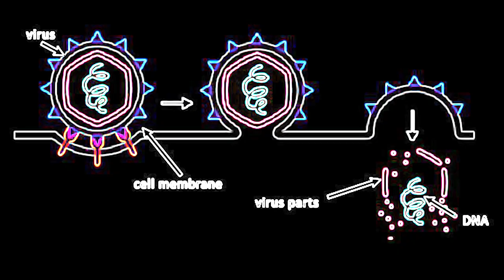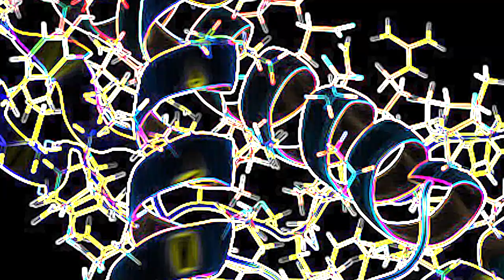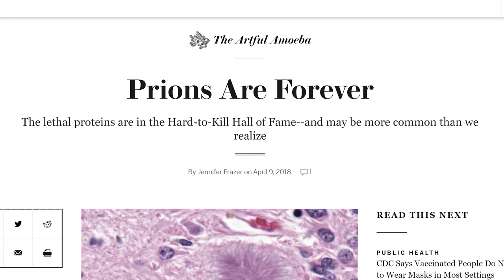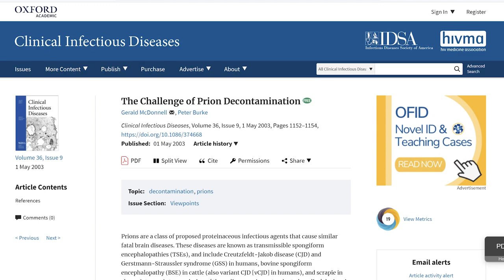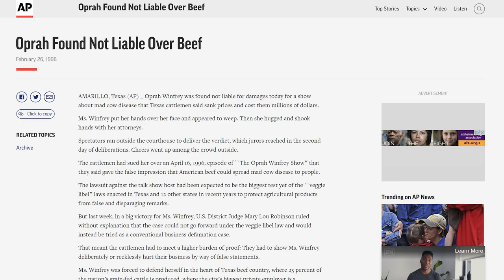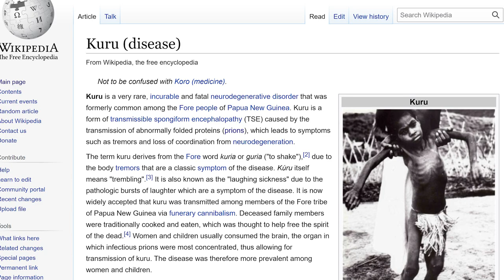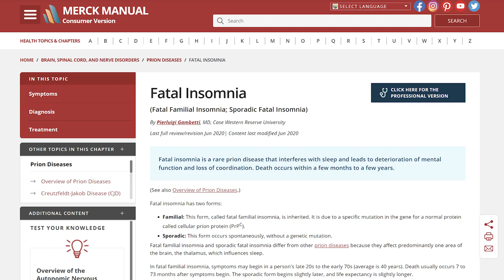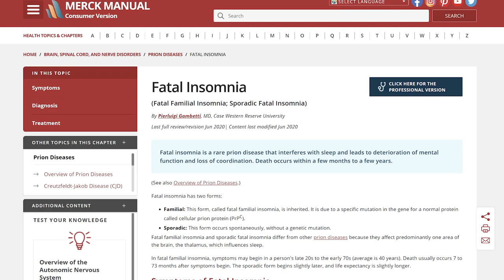Prion: Darkness on the Edge of Life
A prion is a single protein, a little string of amino acids, just a hair on a virus’s back. But this little molecule, this little prion protein is a predator, a chemical monster. The word prion means  "proteinacious infectious particle," derived from the words protein and infection. A prion is an evil protein. A less severe description wouldn’t do these things justice.

Break the Bastion
Morgan Battle grows up in the shadow of the Bastion, the barrier between what remains of civilization and the void.

A wall of titanium climbing over four-thousand feet tall, the Bastion is the world’s grandest structure and all that’s left to protect America’s East Coast from the ocean, which has become humanity’s most dreaded monster. Global climate change and fracking have reshaped the Earth’s landscape and raised the Atlantic over a thousand feet. The Bastion has held steady against the abyss for over seventy years.

Morgan lives in the slums at the base of the colossal structure and he’s been chosen by its mysterious architect for a secret experiment, known as Strix. He meets the two other fourteen-year-old subjects, beautiful but brooding Callista and Lucas, a bullied boy afflicted with a puzzling and incurable illness. The experiment brings their lives together in extraordinary ways as they race to solve a frightening mystery and stop something sinister on the horizon.

Creating Monsters
In modern Philadelphia, where a deep economic depression has left the city near collapse and most of its inhabitants in gruesome poverty, Mitchell Gray, a twenty-year-old graduate student in a beleaguered university physics department, spends most of his time playing piano and touring the city’s worst slums in stolen cars. He is a technical virtuoso whose scientific ideas challenge the foundations of his field but he lives in hiding from one of the world's most powerful billionaires who is obsessed with Mitchell and determined to capitalize on his strange inventions.

When he falls in love with an older woman, the wife of a wealthy pharmaceutical executive, their relationship inspires him with a mad plan to use his creations to change the world. With the help of a brilliant and neurotic chemistry student named Charlie Nolan and technology so advanced that it resembles magic, Mitchell devises horrifying yet harmless schemes and supernatural hoaxes, causing an uproar in the city.

His nights as a modern day robin hood also raise the alarm of some of the real monsters in Philadelphia, including a mysterious child murderer rumored to possess supernatural powers, known only as "The Demon." Christopher Rankin's debut novel is a haunting story of love, friendship and survival in a world of revolution.